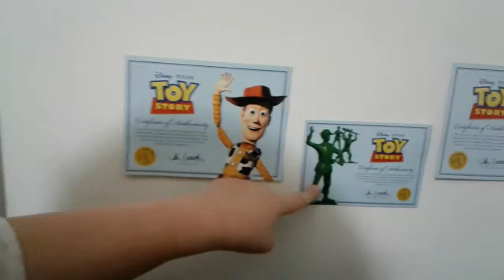Matthews almost finished up toy story collection with one side character, Mr shark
Matthew showing off his awesome toy story collection so far.